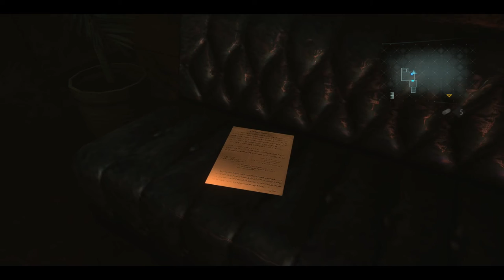Hide and Seek - RESIDENT EVIL REVELATIONS - PART 7